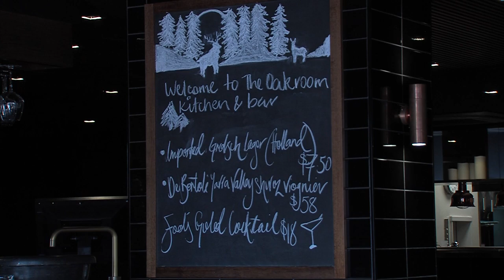Occupations in Agriculture: Chef Luke Kerlin